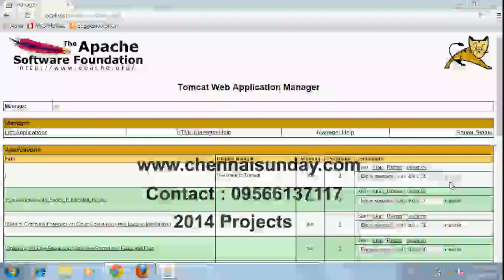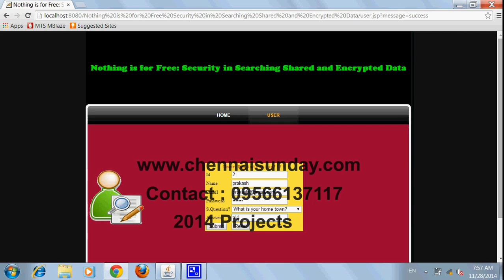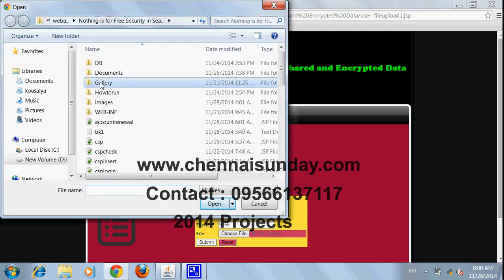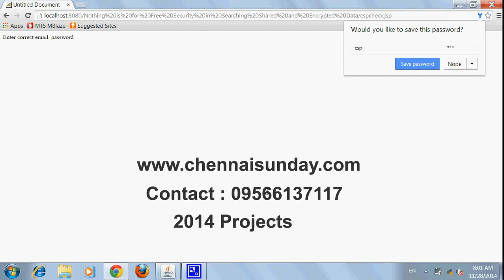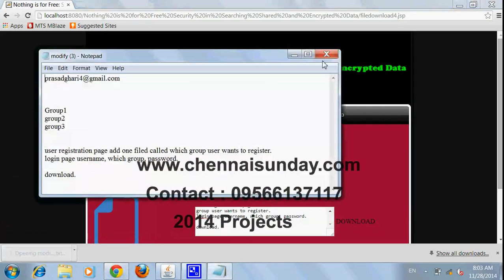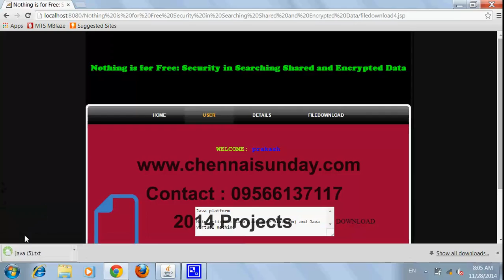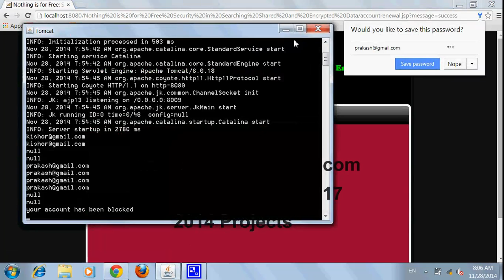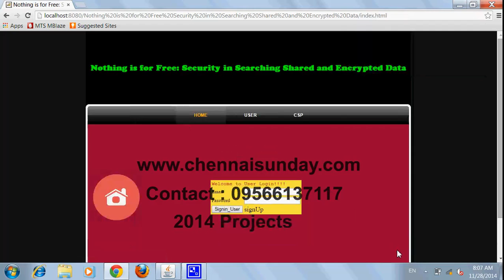Nothing is for Free Security in Searching Shared and Encrypted Data